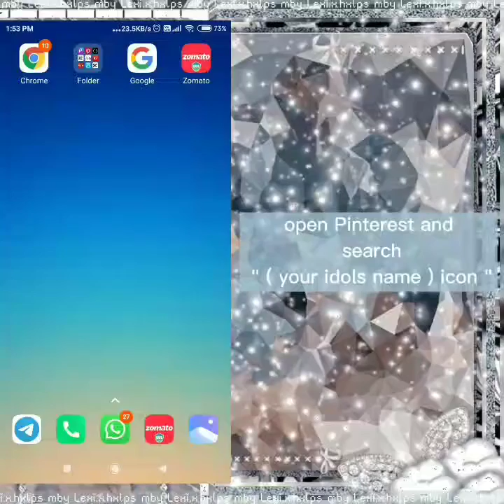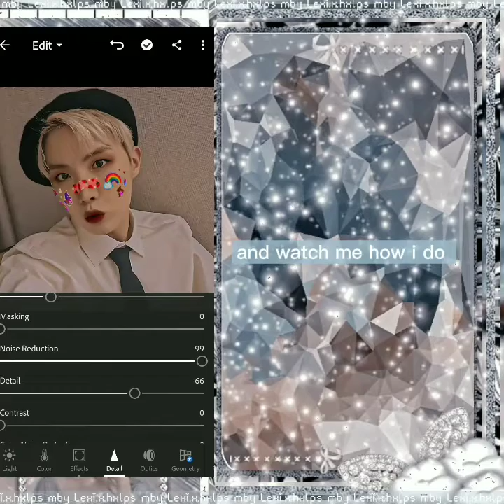how to make a icon | tutorial by Purplexberry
HI I AM NEW IN YOUTUBE AND THIS IS MY FIRST UPLOAD , SO I HOPE IT HELPED YOU👀✨ , AND IF YOU NEED ANY HELP ACCORDING TO EDITING COMMENT DOWN I'LL SURELY TRY TO HELP YOU OUT 💗✨